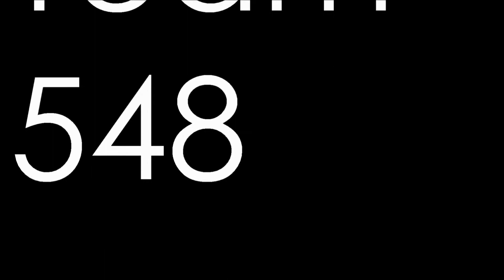Video Blog: #10 Happy Holidays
We celebrated the holidays with our annual holiday party and got to have all the new and old members party. We also had our new best friends the Monsters (Team 308) from Walled Lake stop by to party with us WHOOO!